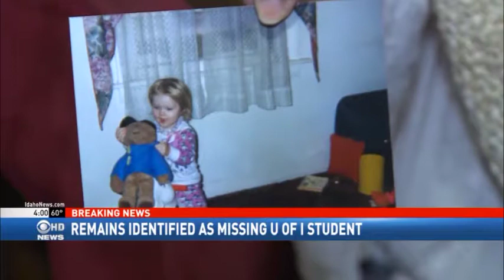Skeletal Remains in Salmon River ID'd as UofI Student